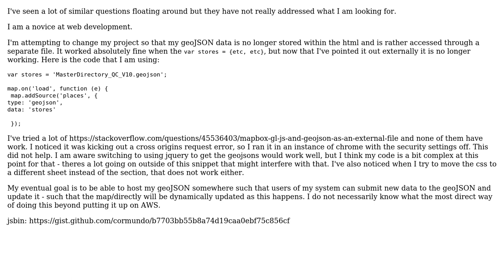GIS: Local GeoJSON Access Mapbox GL JS / Online GeoJSON Updating?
With thanks & praise to God, and with thanks to the many people who have made this project possible! | Content (except music & images) licensed under CC BY-SA | Music | Images & others | With thanks to user StupidQuestionGuy user Steve Bennett user PolyGeo and the Stack Exchange Network Trademarks are property of their respective owners. You are responsible for your own actions.